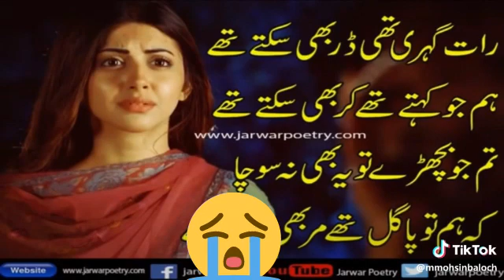Rat gehry thi poetry